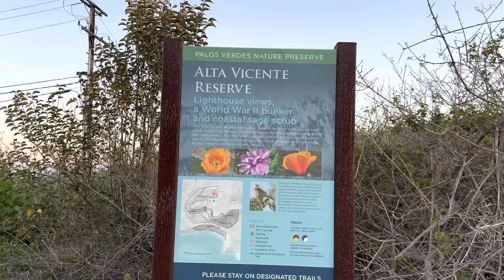Alta Vincente Trail in LA County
ATRA’s executive director Nancy Hobbs shares a spring day on the trails in Alta Vincente Reserve. Located in Palos Verdes Peninsula, California, this single track trail included a short jaunt to the beach to enjoy more scenic vistas.